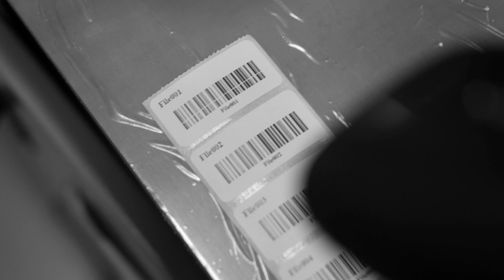Print-on-Demand Drinkware Solution by Inkcups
The Helix is the perfect solution for eCommerce companies looking to increase margins, to differentiate their offerings and to add more product for new purchase occasions. Learn more about Inkcups' complete print-on-demand drinkware solution: